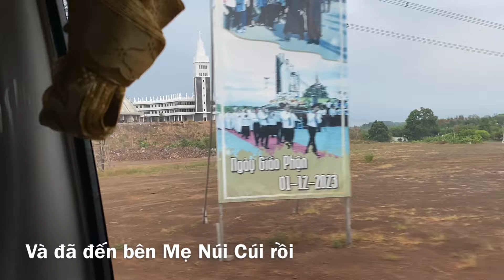13/Tháng 5 hướng lòng về Mẹ Maria- Chúc các Mẹ trên toàn thế giới luôn An nhiên và hạnh phúc